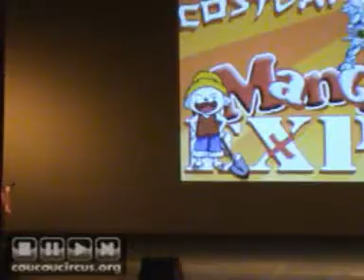Reportage MANGA EXPO 2007 (11) Cosplay individuel (1/5)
Cosplay individuel
Mangas & animes
Partie (1/5)

Reportage MANGA EXPO 2007 pour le site coucoucircus.org